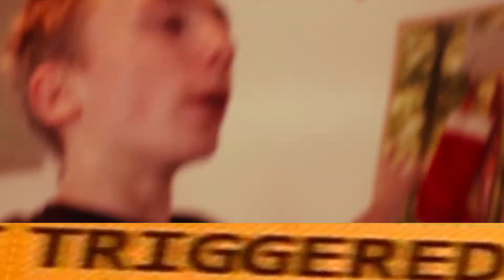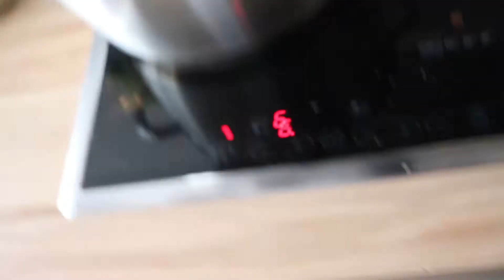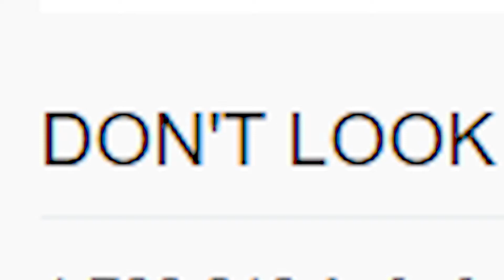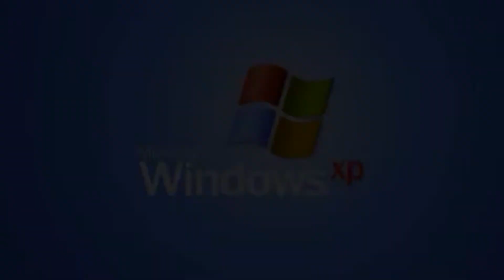Dieser Mensch ist LEBENSMÜDE 😱 - Scary Heights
Heute reagiere ich auf Leute die in gruseligen Höhen rumgurken und tjoaa.

😈Ich bin ein 14-jähriger der seinen Traum verwirklicht und sein lustiges und verrücktes Leben mit euch teilt!